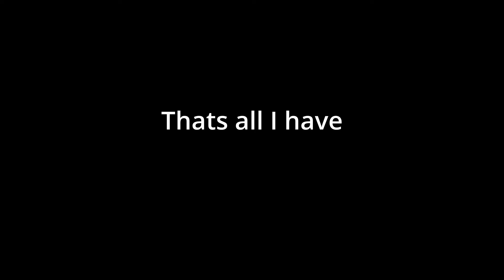Helldivers 2 - Kickstart My Heart Supercut Extended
If you think you've already seen this, you haven't.
This is the extended and improved version that wasn't made right before I went to bed.